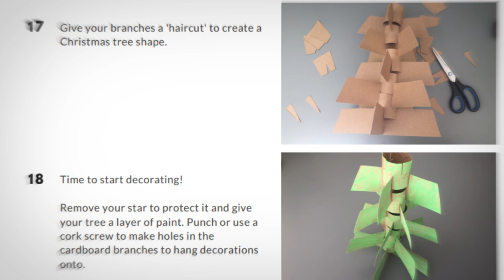Creative Crafting Club: From Architect to Mompreneur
African-born startup launches education platform that encourages entrepreneurship.